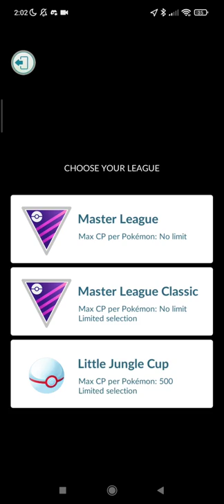Jungle Cup part 1.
Skrelp/Vigoroth/Gfisk